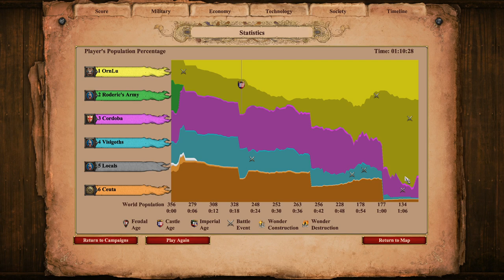Age of Empires 2: DE Campaigns | Tariq ibn Ziyad | 1. The Battle of Guadalete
And so the infinite unit spam begins.

In this scenario, we begin our Berber conquest of Iberia under the command of Tariq ibn Ziyad. First, we must send are army to the west to defeat the Visigoth king Roderic, and then must make camp and take on some other Visigoth fortresses, eventually sieging Cordoba! Also, you get some pretty sick reinforcement troops from back home in Africa!